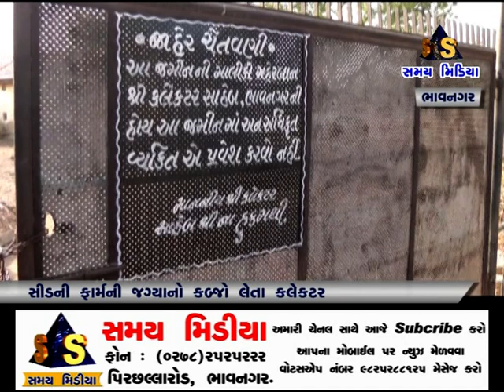સિડની ફાર્મની જગ્યાનો કબ્જો લેતા કલેક્ટર